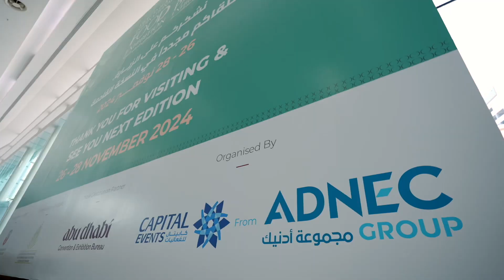جانب من زيارة معالي الشيخ نهيان بن مبارك آل نهيان معرضي أبوظبي الدولي للأغذية، وأبوظبي الدولي للتمور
جانب من زيارة معالي الشيخ نهيان بن مبارك آل نهيان وزير التسامح والتعايش معرضي أبوظبي الدولي للأغذية، وأبوظبي الدولي للتمور في مركز أبوظبي الوطني للمعارض “أدنيك”، بحضور سعادة سعيد البحري العامري، مدير عام هيئة أبوظبي للزراعة والسلامة الغذائية، وسعادة حميد مطر الظاهري، العضو المنتدب والرئيس التنفيذي لمجموعة "أدنيك"، وسعادة الدكتور عبد الوهاب زايد، أمين عام جائزة خليفة الدولية لنخيل التمر والابتكار الزراعي إلى جانب عدد من أصحاب السعادة وكبار المسؤولين في الدولة.

Highlight H.E. Sheikh Nahayan Mabarak Al Nahyan, Minister of Tolerance and Coexistence, visited the Abu Dhabi International Food Exhibition, currently held at the Abu Dhabi National Exhibition Center (ADNEC) under the patronage of H.H. Sheikh Mansour bin Zayed Al Nahyan, UAE Vice President, Deputy Prime Minister, and Chairman of the Presidential Court. The visit joined by high-level officials including His Excellency Saeed Al Bahri Al Ameri, Director General of the Abu Dhabi Agriculture and Food Safety Authority, and His Excellency Humaid Matar Al Dhaheri, Managing Director and CEO of ADNEC Group, and His Excellency Dr. Abdel Wahab Zayed, Secretary General of the Khalifa International Award for Date Palm and Agricultural Innovation, along with a number of other Excellencies and senior officials present in the UAE.